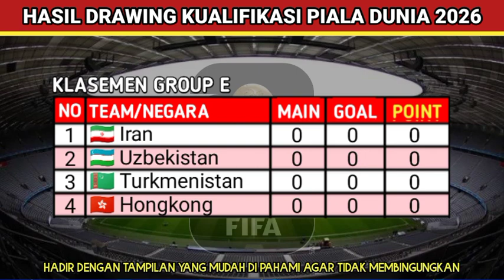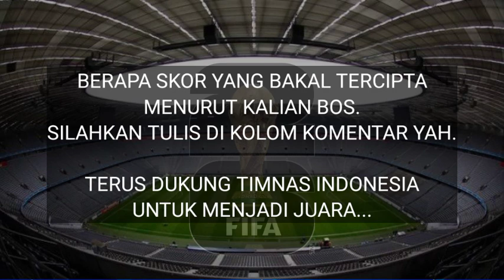🔴 LIVE !!! Jadwal Kualifikasi Piala Dunia 2026 Zona Asia - IRAQ VS INDONESIA - FIFA WORLD CUP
IRAK VS INDONESIA
INDONESIA VS IRAK